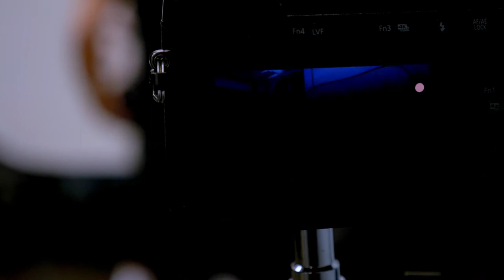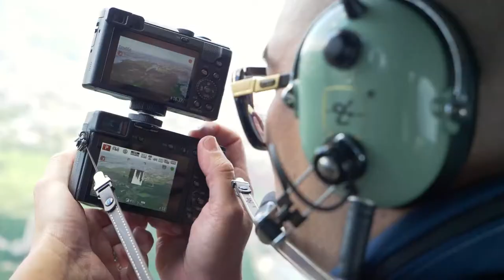Lumix Ambassador: Jonas Borg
Meet our Ambassador Jonas Borg.

He was actually our first European Lumix Ambassador and work with a wide range of clients ranging from big companies to the Swedish royal family.